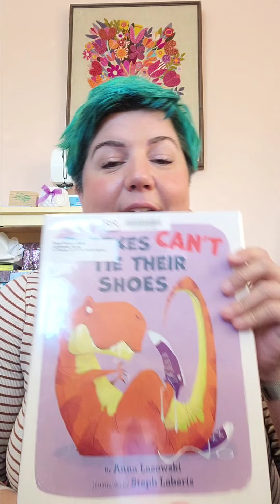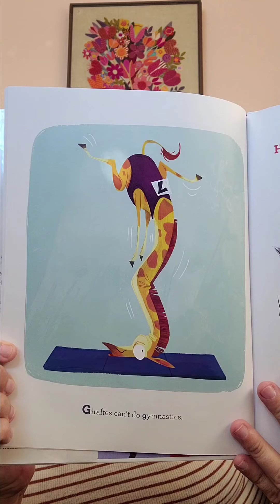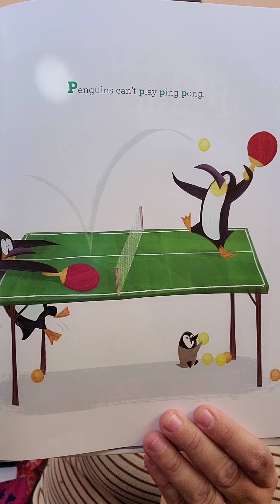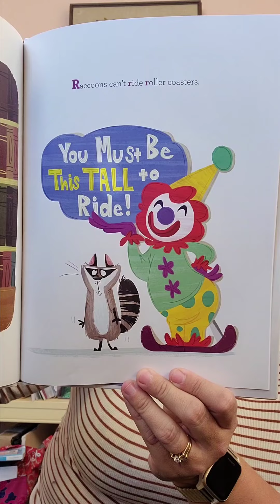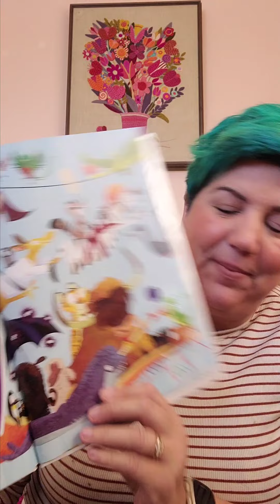Nighttime with Nina 1.11.22: T. Rexes Can't Tie Their Shoes!